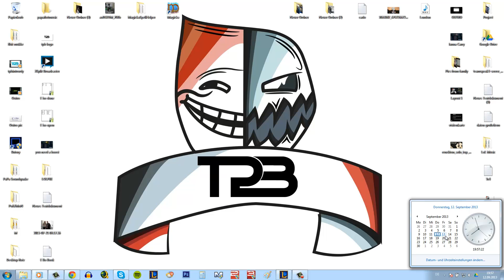Stream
Stream Time ! HUE HUE HUE 21 uhr AAA morgen den freitag den 13zeten hue hue hue !